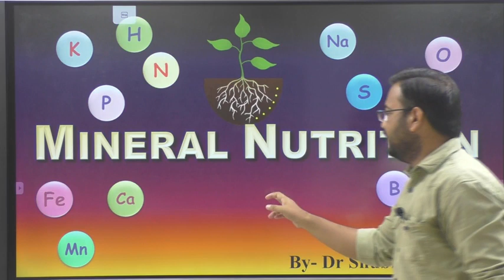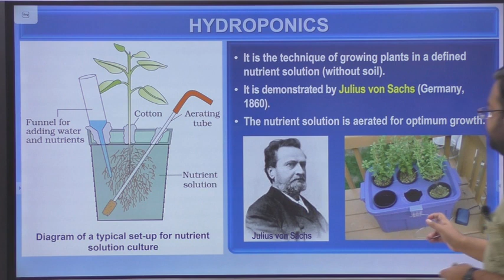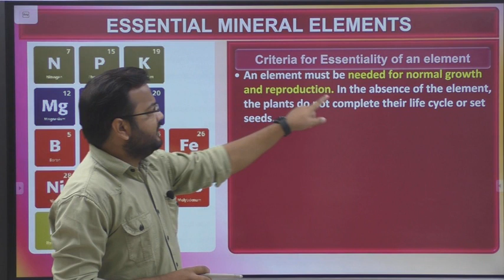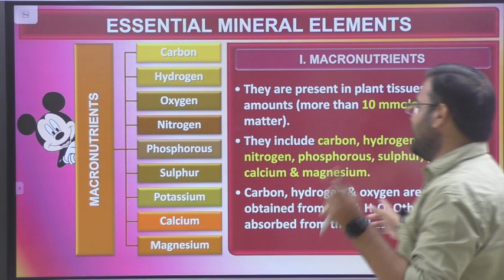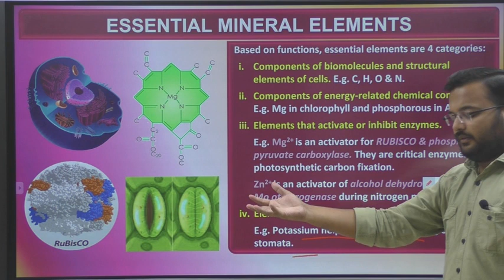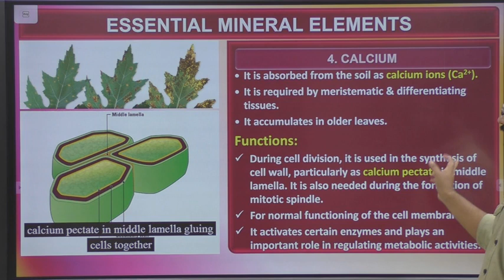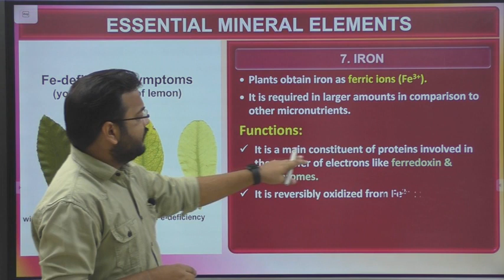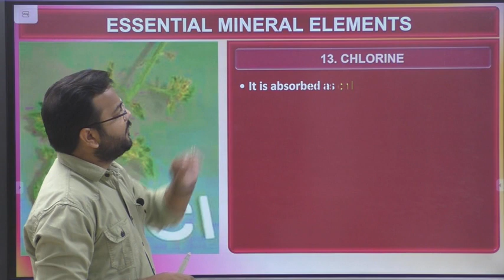Mineral nutrition lec 01